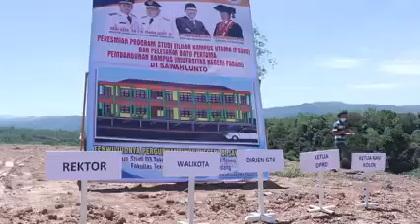PERESMIAN PSDKU & PELETAKAN BATU PERTAMA KAMPUS UNP DI SAWAHLUNTO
Assalamualaikum...wr..wb..
Alhamdulillah...Puji Syukur kita panjatkan ke hadirat Allah, atas semua  nikmat yang dilimpahkanNya buat kita semua, khususnya masyarakat sawahlunto.

Peletakan batu pertama pembangunan kampus Program Studi Diluar Kampus Utama (PSDKU) UNP di Sawahlunto pada Kamis 17 Juni 2021 tadi menjadi momen sejarah dimulainya pendirian kampus di Sawahlunto.
Dirjen Guru dan Tenaga Kependidikan Kemendikbud, bapak Iwan Syahril menghadiri langsung sekaligus meresmikan peletakan batu pertama tadi, bersama Rektor UNP, bapak Prof. Ganefri.